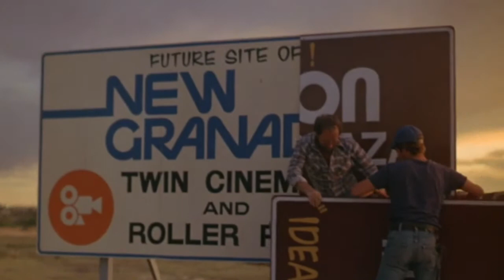Over the Edge fan trailer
Scenes I love from the Jonathan Kaplan picture from 1979 'Over the Edge.' There are more but then I would become unmoored by the 'fair act' business. Enjoy. Or don't. Either way.
Song is "Is there a Ghost" by Band of Horses